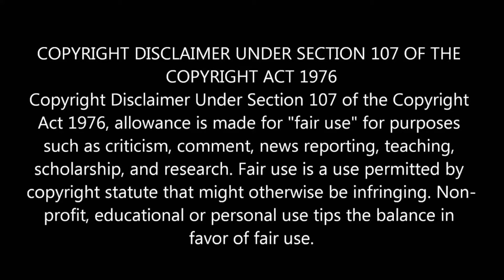Five Man Electrical Band - Werewolf | First Time Reaction